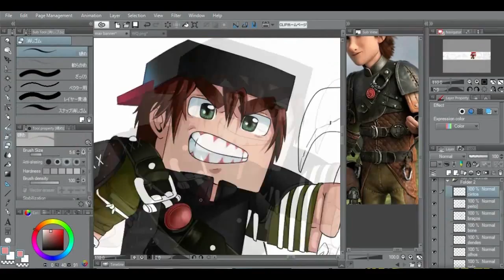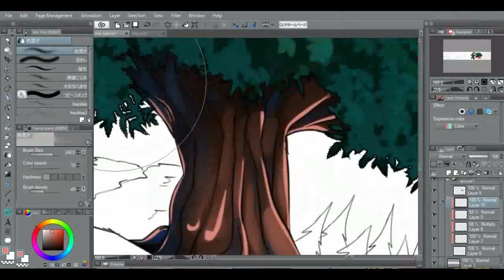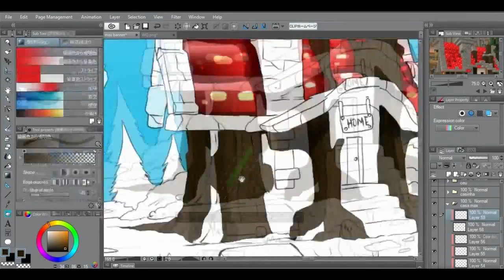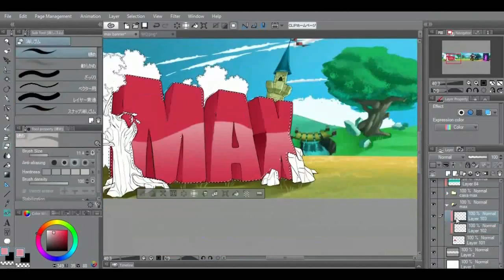Banner Alta Qualidade Marcilio Max [COMMISSION]